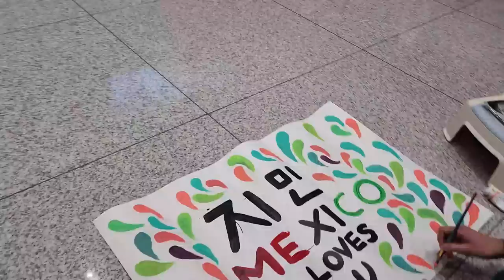[BTS] 😱Saw Jimin So close | Jimin arrival video | Green color CVS Challenge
Hi there, It Zona Here and today I am going to take you to the Seoul from I saw Jimin so close and did a CVS challenge on demand of my subscriber.